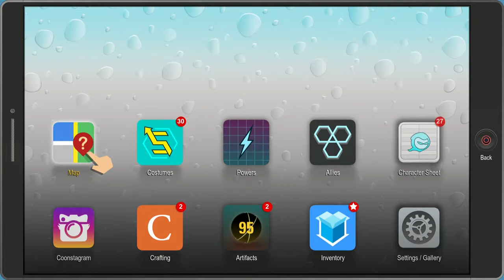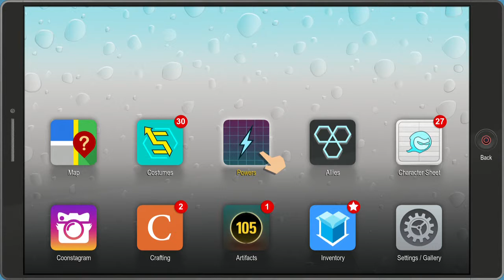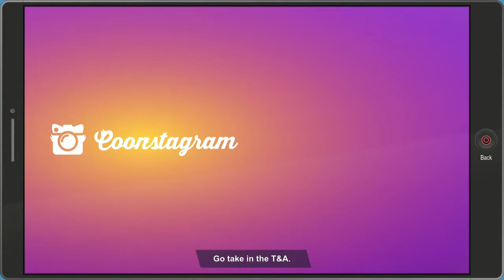Replay, Southpark, The Fractured But Whole, Part 7, Captain Diabetes In The Pepermint Hippo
Oh look. A strip club. If this is what they're like? I'll pass thanks.